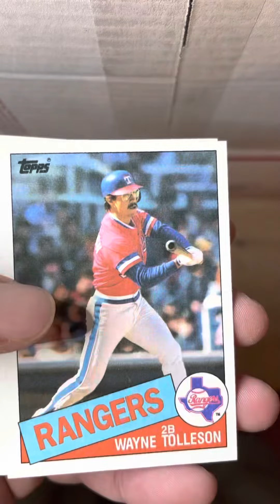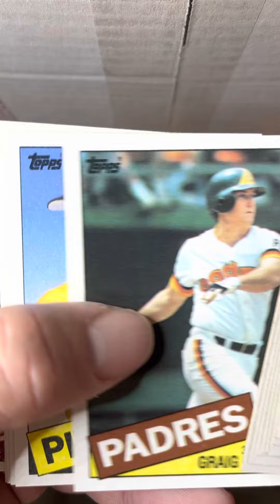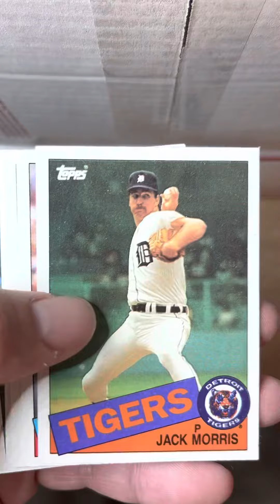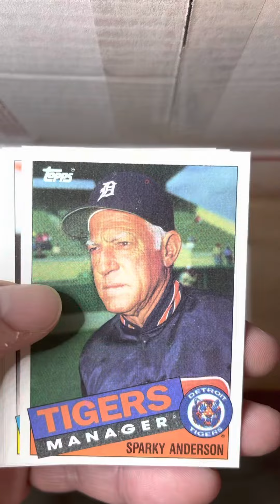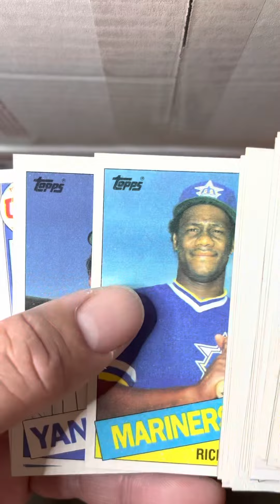1985 Topps Baseball Rack Pack Rip